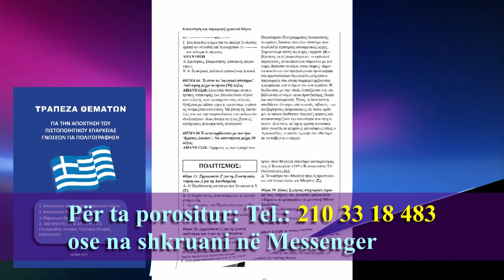Provimi i nënshtetësisë, në 19 mars